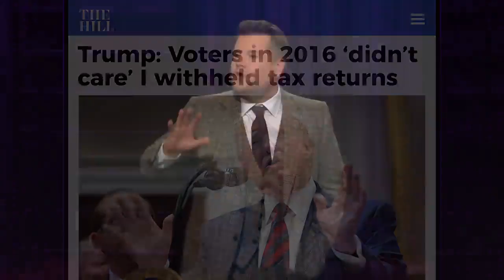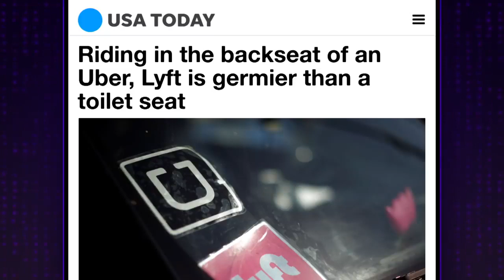Trump Decides Where 'Rules & Norms' Start and Stop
James Corden looks at the latest headlines, including President Donald Trump taking issue with Democrats for not abiding by Washington's rules and norms, all while refusing to release his tax returns.